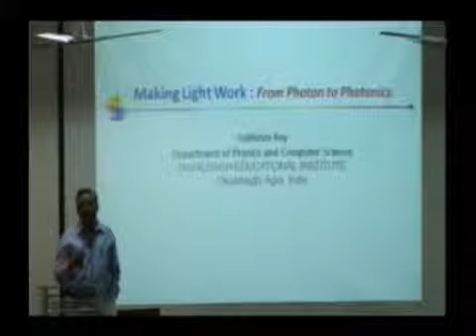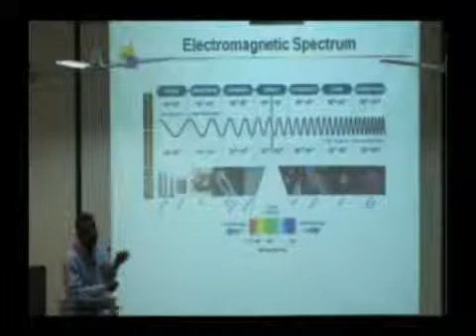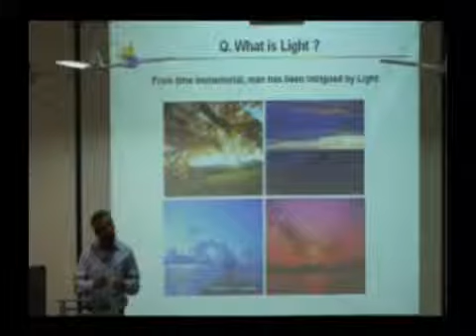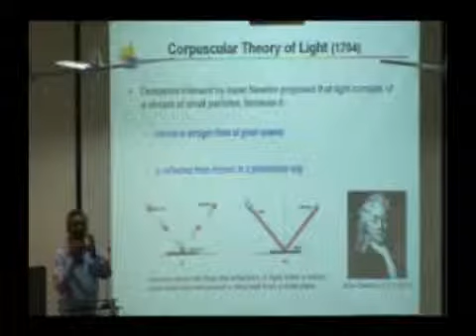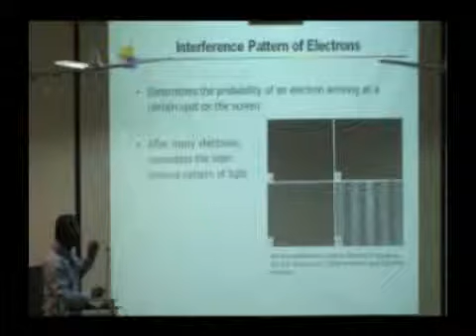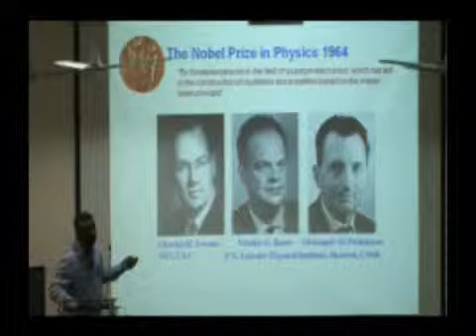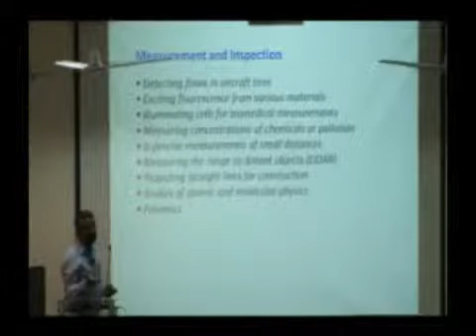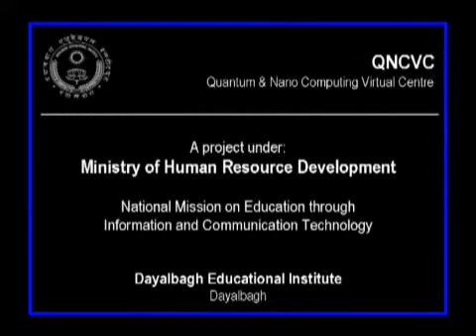Making light work: from photon to photonics_215 Prof Sukhdev Roy